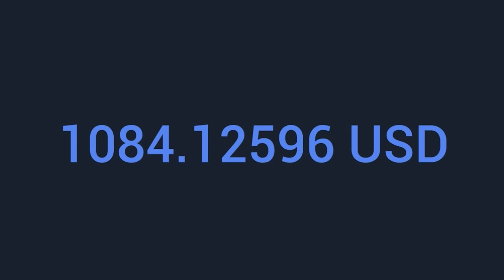Rock /Sunshine/ without copyright/